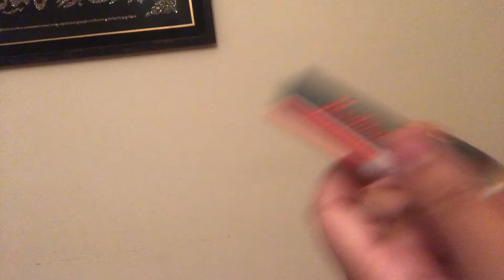Medora lipstick Shades with number medora peach silk lipstick medora lipstick shades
I've shown the matte lipsticks for all skin tones and have shown many hacks and tips which are useful with just one lipstick you will also learn how to do 1 product makeup and how to look fresh with just one lipstick if you choose the correct shade.
medora lipstick medora red lipstick shades medora lipstick swatches
We have peach silk which can be used as blush and then we have raspberry and coffee which goes without any base or foundation and then we have fiesta it is for fair skin tones but can be used as a blush for all skin types

medora lipstick shades
medora lipstick
medora lipstick swatches
medora lipsticks
medora lipstick shades with number
medora lipstick shades with numbers
medora lipsticks swatches
lipstick
medora lipsticks review
medora semi matte lipstick shades
medora matt lipstick
medora
best medora lipsticks
medora lipsticks shades
medora lipsticks shades with numbers
medora lipstick colour
matte lipstick
medora red lipsticks
branded medora matt lipstick
 medora lipstick shades
medora lipstick
medora lipstick swatches
medora lipsticks
best medora lipsticks
medora lipstick review
lipstick
medora lipsticks swatches
medora
medora lipsticks review
medora lipsticks shades
medora lipsticks all shades
affordable lipsticks
medora red lipsticks
matte lipstick
lipsticks
 affordable lipsticks
lipstick
affordable
top 5 affordable lipsticks
affordable lipstick
affordable nude lipstick
affordable lipsticks for everyday
affordable lipsticks for brown skin
affordable lipstick options
the affordable lipsticks will be sold out!
affordable lipsticks for everyday under 500/-
affordable nykaa lipstick options
drugstore lipstick swatches
top 5 affordable lipsticks for everyday under 500/-
best nude lipsticks
lipsticks under 500
 medora
medora lipsticks
medora lipstick shades
medora lipstick
medora raspberry
best medora lipsticks
raspberry
medora lipsticks review
medora lipstick swatches
medora red lipsticks
medora red lipstick shades with numbers
medora berry lipstick
medora lipsticks swatches
medora mystery 529
medora shades
og medora
medora swatches
beautiful medora
 medora
medora lipstick
medora lipstick shades
medora lipsticks
coffee
medora lipstick swatches
medora lipsticks swatches
best medora lipsticks
medora red lipsticks
medora lipsticks review
medora lipstick shade 225
medora lipstick top 5 shades
coffee pup
coffee machine
medora lipstick orange shades
 medora lipstick
medora lipstick shades
lipstick hacks
lipstick
medora lipsticks
best medora lipsticks shade
medora lipsticks swatches
matte lipstick
lipstick colour
lipstick shade
lipstick shades
red lipstick
lipstick tutorial
medora lipsticks
medora lipstick matte
medora lipstick swatches
medora lipstick review
medora lipstick colour
medora matt lipstick
medora lipstick.